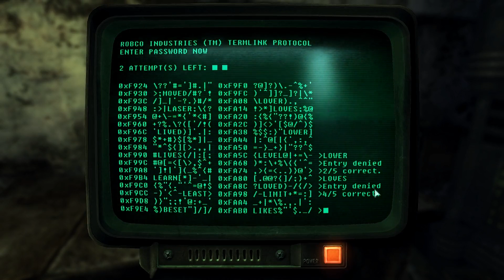Fallout 3 SweetFX gameplay commentary 16: Shopping spree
Check out Fallout 3 gameplay with all expansions and the SweetFX graphics mod.